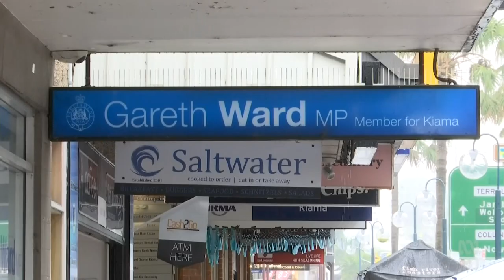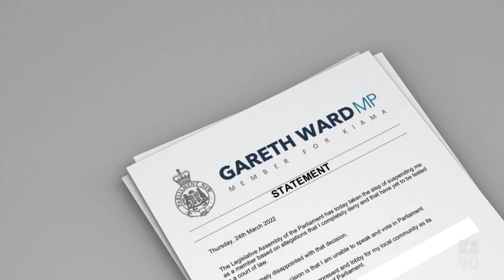NSW MP Gareth Ward suspended from parliament over indecent and sexual assault charges | ABC News